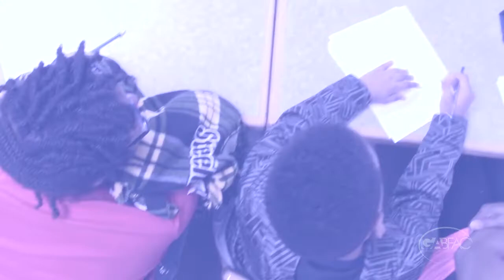GABFAC Weekly Announcements 11-3-19